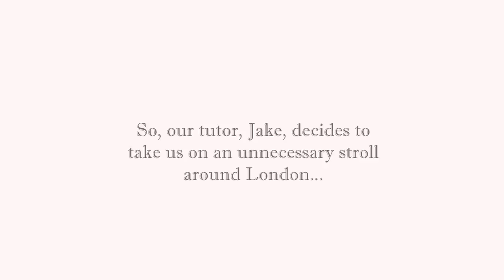🚐 COLLEGE TRIP: FRAMESTORE & THE MILL 🚐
On Tuesday 7th March, I went on a college/uni trip to VFX company houses, 'Framestore' and 'The Mill', in Soho, London. This is an...interesting...video of the trip experience.

Song(s): Retro Game (by Pond5), The City (by Julian Avila), Rock Angel (by Joakim Karud), You Sexy Thing (by Hot Chocolate)